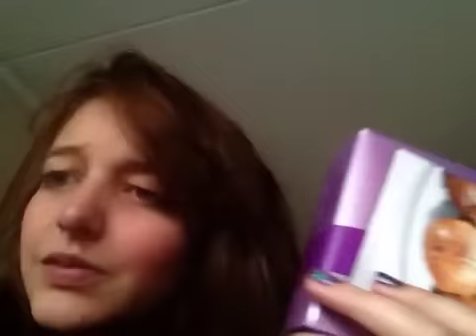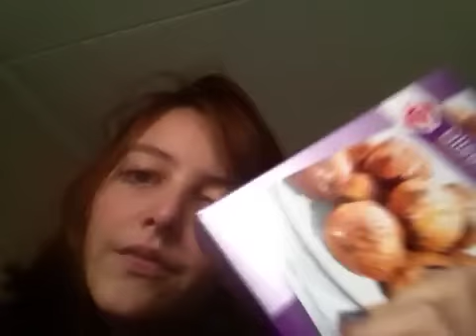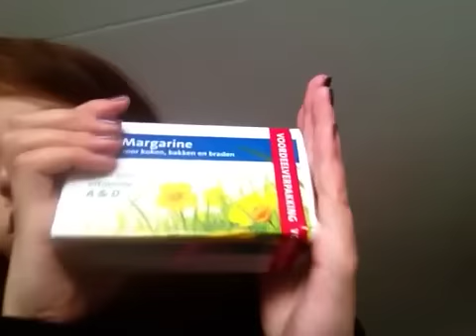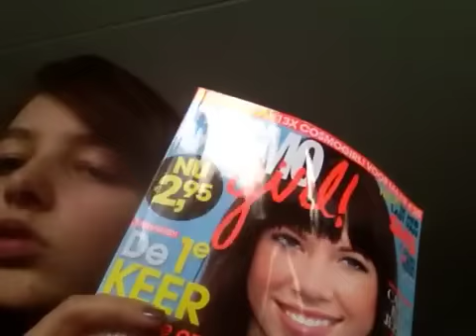Zelfs de Supermarkt is onveilig voor Eline....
Ikbenblij. Met afwasmiddelolibollenbotertumtumtijdschrift. Jej